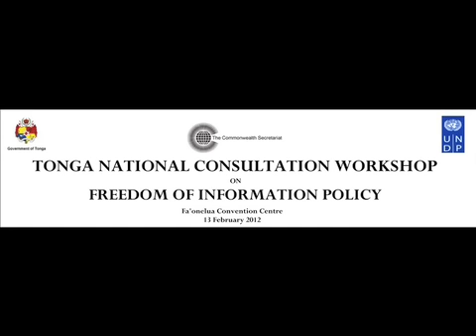Speech by Deputy PM; Hon. Samiu K. Vaipulu (Tongan version)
PART I. (Tongan Verion) of the Opening Speech by Acting Prime Minister and Chairman of Cabinet Steering Committee; Hon. Samiu Kuita Vaipulu at the Tonga Freedom of Information(FOI) Policy National Consultant Workshop on Monday 13 February, 2012 at Fa'onelua Conventional Centre, Nuku'alofa.